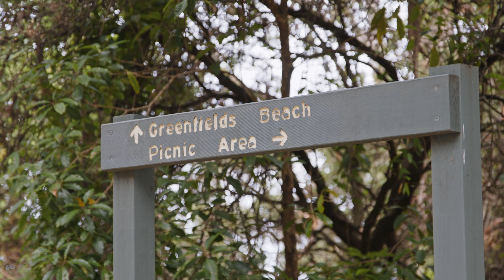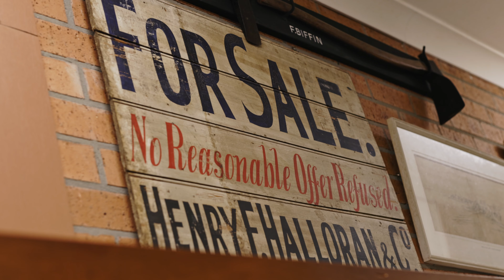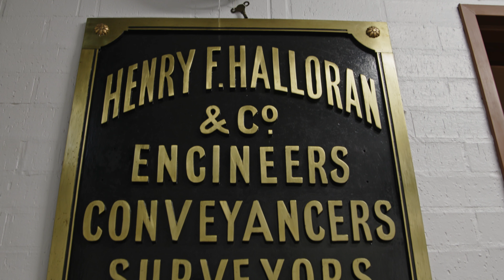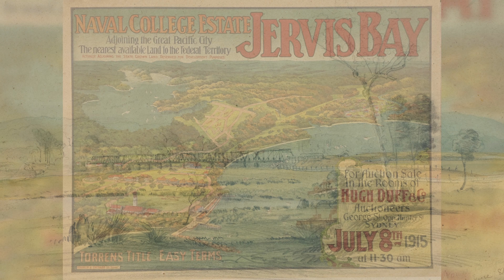Land division, ownership and identity - Plant Your Feet Exhibition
The exhibition 'Plant your Feet,' curated by Glenn Barkley and was on display at Shoalhaven Regional Gallery.

This film by Harry Keilly from Drummerboy Pictures takes a Surveyor’s chain exhibited in 'Plant Your Feet' as a starting point to explore ideas around land division, ownership and identity.

With thanks to Clive Freeman and Matt Philpott for their insightful contributions and to Jervis Bay Maritime Museum & Gallery for loaning the chain and for providing images used in the film.